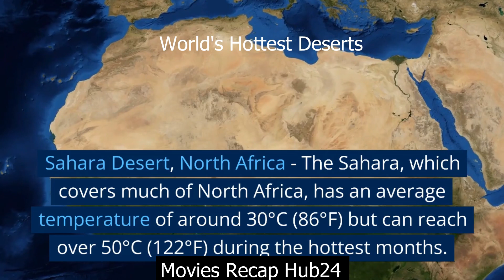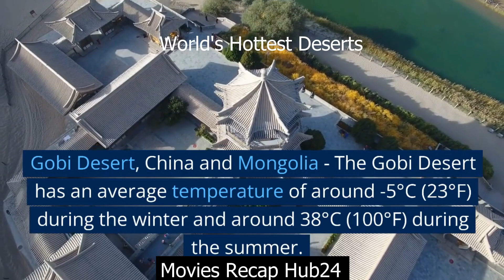10 Hottest Deserts in the World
The world hottest desert can be extremely hot to a point its unhabitable. This
video list 10 hottest deserts in the world and their geographical location.